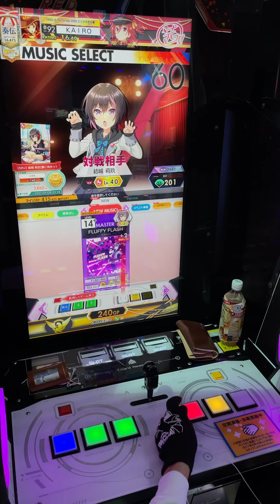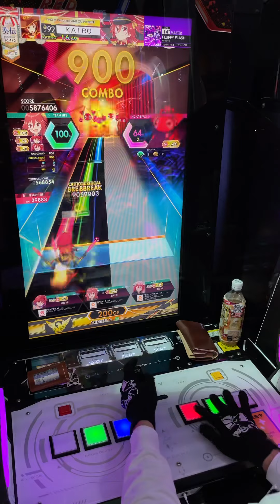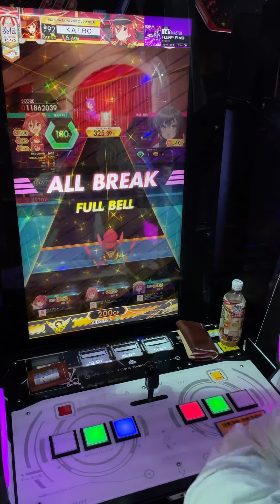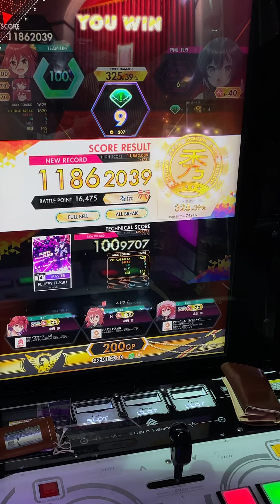【オンゲキ手元】14＋ FLUFFY FLASH MASTER ABFB (player: KAIRO)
久々の14+です！
14+の中では割と甘めな方だと思います。

全押しで通せる人どんだけシングル速いんですかw